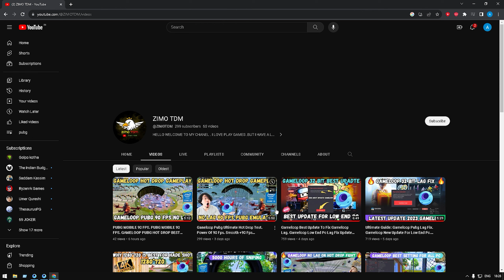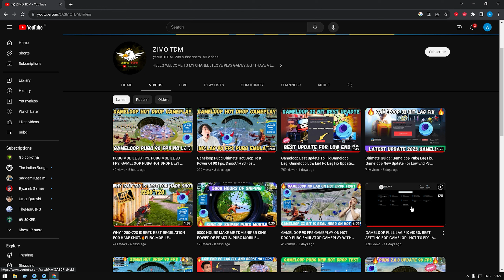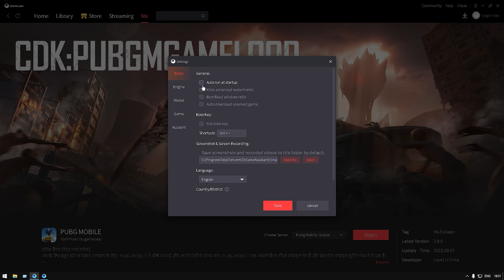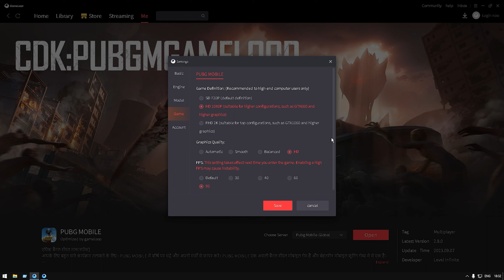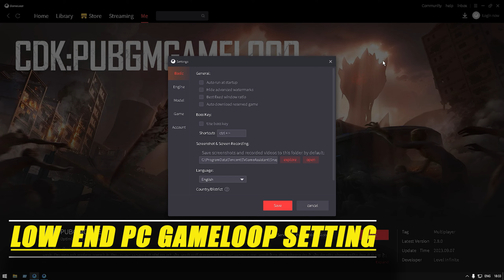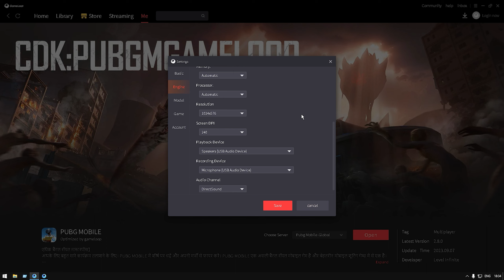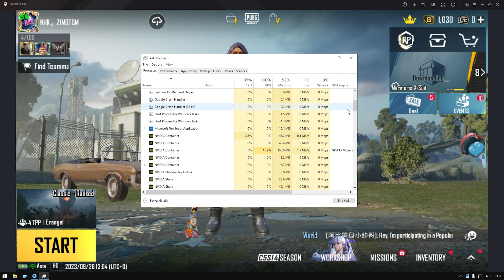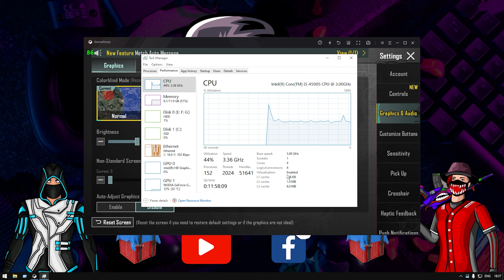GameLoop Lag Fix: The Ultimate Settings to Stop Lag! | YouTube First-.Lag-Free Gaming in GameLoop!.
🔥Hello 🟢In this tutorial, I show you how to update 2.8 pubg mobile . This is a very easy method for all emulators, PC, mobile, tablet, ipad, or laptop players. I will even show you the Gameloop best settings for new Update  in some clicks 2023.

PC CONFIG.=
1. CPU CORE I5 4590S CPU(4CORE).
2. GPU GIGABYTE GTX 1650 OC 4GB GDDR5.
3. RAM 8+4=12 GB RAM GDDR 3.
4. MOTHERBORD GIGABYTE H81M_S(LGA1150).
5. KEYBORD REDGYER BLAZE7.
6. MOUSE ZEBRONICS.
7. DISPLY AOC 19INCH 60HRZ (SINGLE)
8. HADESET REDGYER COSMO7.1.

GAMELOOP FULL LAG FIX VIDEO. BEST SETTING FOR GAMELOP . HOT TO FIX LAG IN GAMELOOP. 1ST TIME YOUTUBE

In this video, I'm showing you how to fix GAMELOOP PUBG LAG using the best settings. This is a new update for GAMELOOP PUBG LAG and this is the best way to fix it for the first time.

Whether you're playing on a desktop or on your phone, this video will show you how to fix GAMELOOP PUBG LAG using the best settings. This is a new update for GAMELOOP PUBG LAG and this is the best way to fix it for the first time.

In this video, I'll show you how to fix GAMELOOP PUBG lag in a new update. This is a quick and easy fix that will help you get gaming on your stream or YouTube channel faster!

If you're experiencing GAMELOOP lag on your stream or YouTube channel, this video is for you! In just a few minutes, I'll show you how to fix the lag completely, with the best setting for your device. This is a quick and easy fix that will help you get gaming on your stream or YouTube channel faster!
In this video, we're going to show you how to fix GAMELOOP LAG on PUBG. This lag fix is for the new update, and it's the best setting for GAMELOOP.

If you're playing PUBG and experience significant lag, then this is the lag fix for you! In this video, we'll show you how to fix GAMELOOP LAG on PUBG using the best settings. This is the first time we're documenting this lag fix, so make sure to check it out!